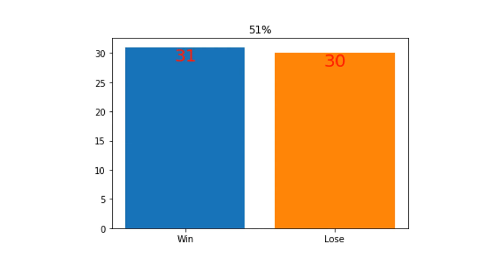신기술을 빠르게 적용하자